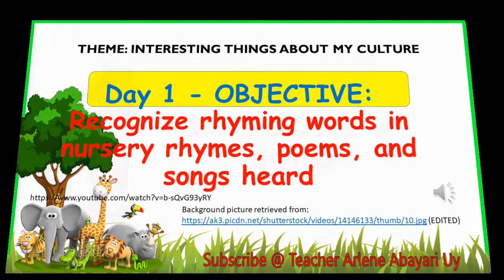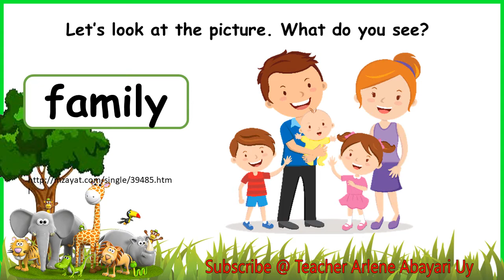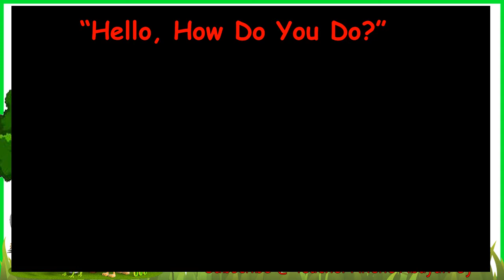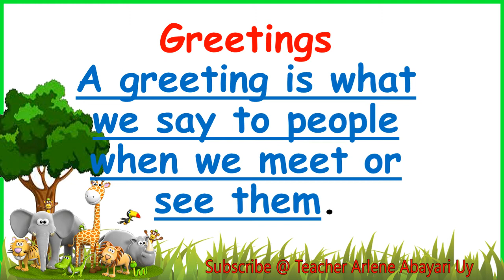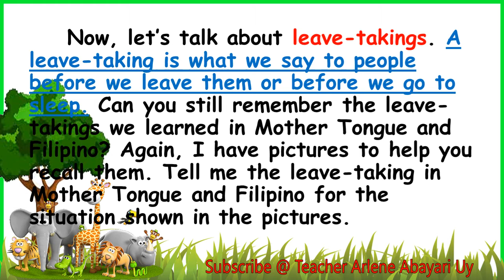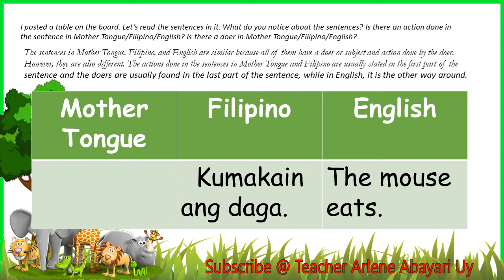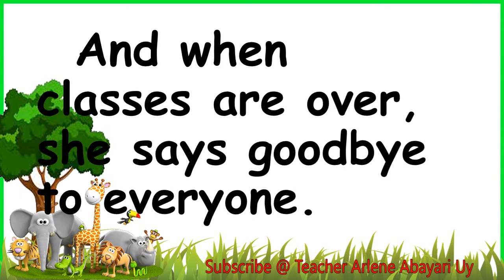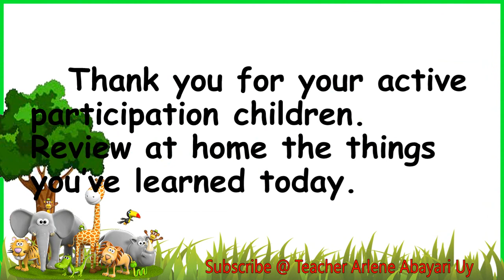ENGLISH Quarter 3 Week 21 Day 1 to Day 5